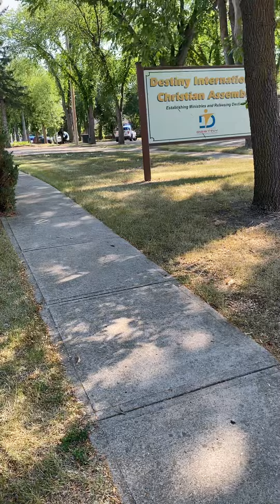Scary things happening in Yorkton